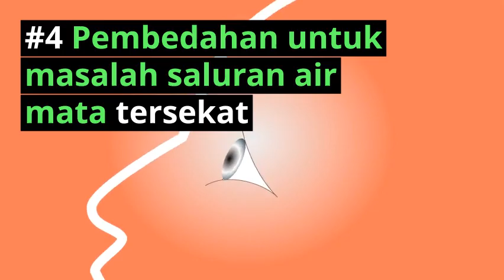Punca-Punca Dan Cara-Cara Rawatan Mata Berair (Watery Eyes)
Masalah mata berair mempunyai banyak punca yang berbeza.

Selalunya, jika seseorang mengalami mata berair dan gatal serta tidak merah dan sakit, ia kemungkinan tinggi disebabkan oleh alahan.